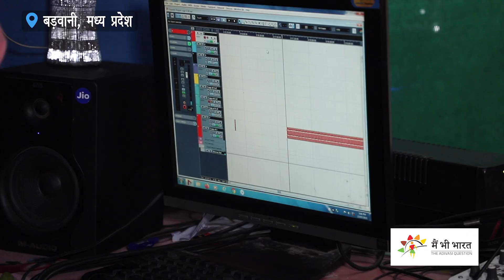फिल्मों और म्यूजिक की दुनिया में उभरते आदिवासी | Tribal Film Industry and Artists | Adivasi Heros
You must all have seen or heard of Ranveer Singh starrer Gully Boy. That was the story of a young man rising from the slums of Mumbai to become a rap star.

The Main Bhi Bharat team recently met some adivasi youths, who are doing the same thing in  Madhya Pradesh. We met some tribal children, and young men and women, who are building an adivasi music industry.. In this episode, we bring to you the story of these aspiring youth in their own words.